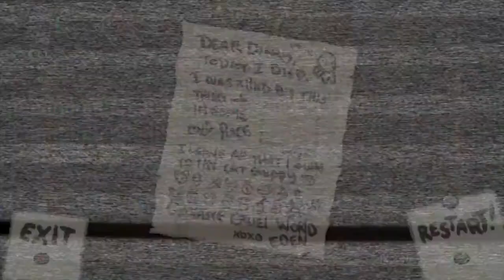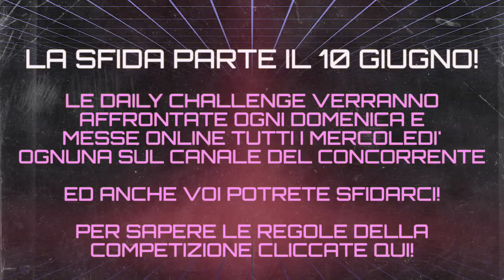DAILY CHALLENGE TOURNAMENT - DAL 10 GIUGNO!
Theme Song: Mayhem - Push Every Button
Ciao a tutti, sono Norotus, benvenuti nel mio canale!
Il mio canale si occupa di gameplay e ho un particolare interesse per i Roguelike e gli indie games.
Se ritenete interessanti i miei video fateli conoscere ai vostri amici che potrebbero essere interessati al genere!